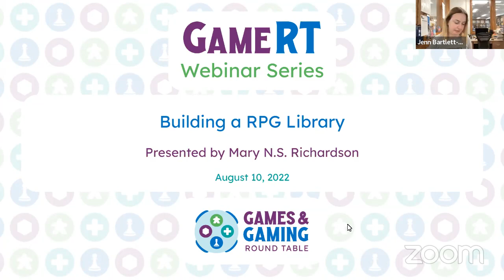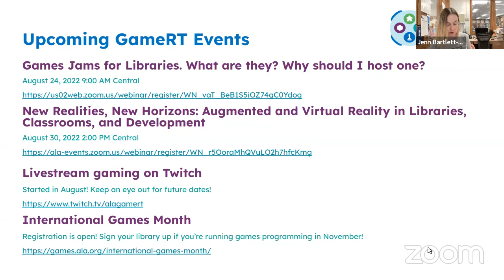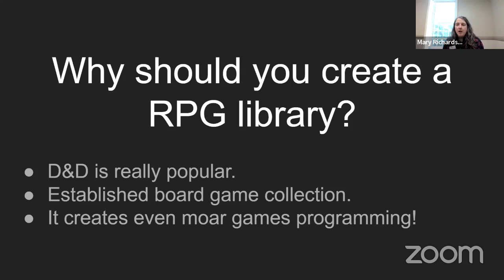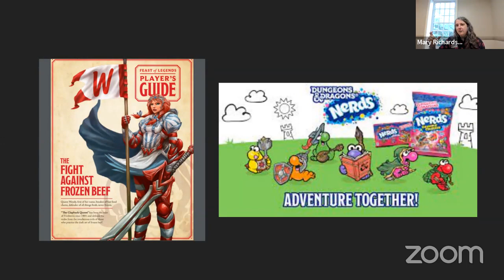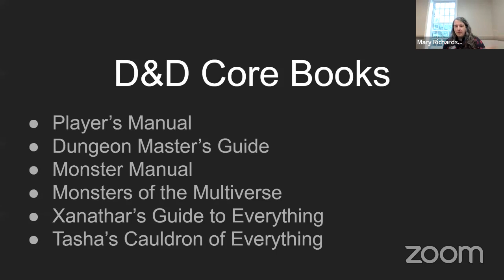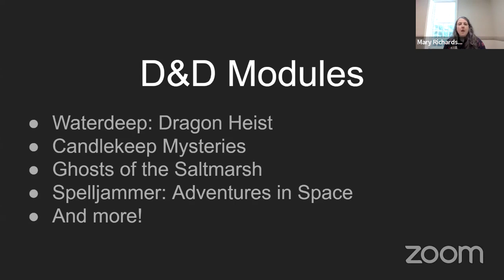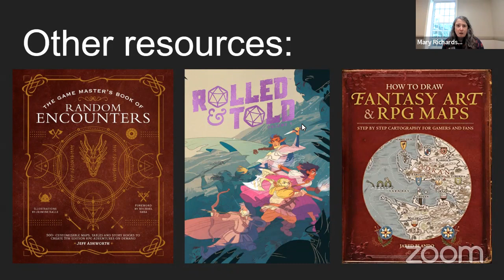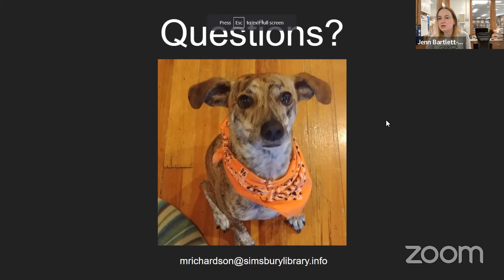Building a RPG Library Collection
Mary Richardson shares tips and resources on building a RPG collection, with a focus on Dungeons & Dragons materials, based on her experience working in a public library.

Presenter:
Mary Richardson is the Teen Services Librarian at the Simsbury Public Library where she has the best job ever! She is an avid reader of graphic novels, Sapphic romance novels, and the occasional thriller. Mary enjoys sharing her love gaming, comics, and all things geeky. She believes the library is the place to share all of those things in an inclusive, safe space.

Originally Recorded: Aug 10, 2022